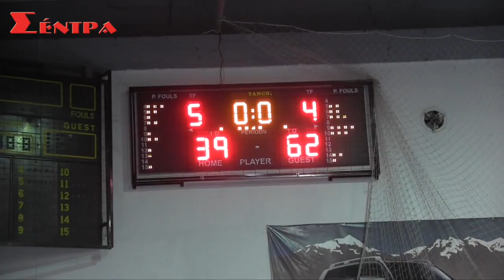1ος Τελικός FINAL 4 Παίδων ΕΚΑΣΔΥΜ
1ος Τελικός FINAL 4 Παίδων ΕΚΑΣΔΥΜ